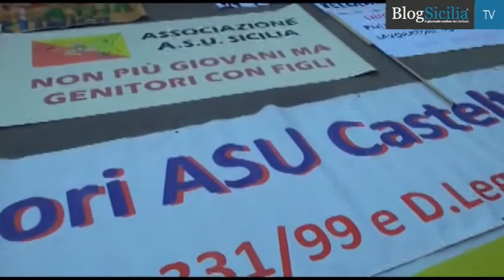Palermo, sospeso lo sciopero della fame degli operatori Sportelli Multifunzionali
“Adesso è veramente tutto nelle mani dei deputati siciliani e il nostro timore è che possano essere tirati per la giacchetta da chi si dimena ogni volta che abbiamo una soluzione a portata di mano e si precipita per demolire tutto nell’esclusivo interesse personale”.

Lo dice Adriana Vitale sportellista della Formazione professionale dopo 12 giorni di sciopero della fame